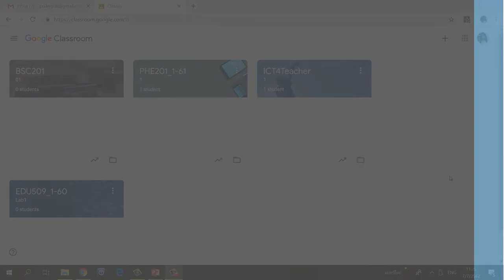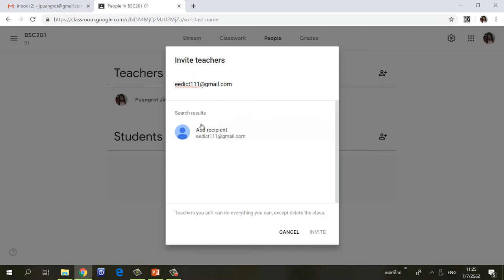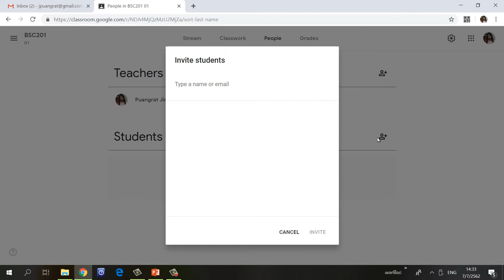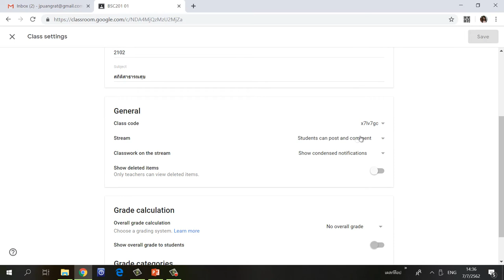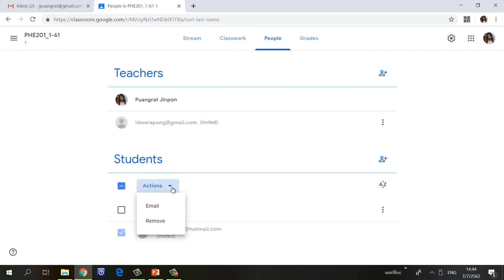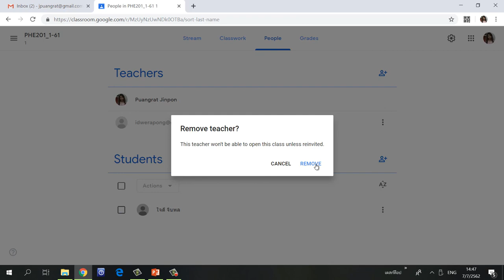2.4 การจัดการผู้เกี่ยวข้องของโปรแกรม Google Classroom